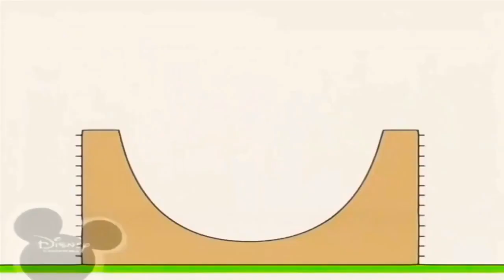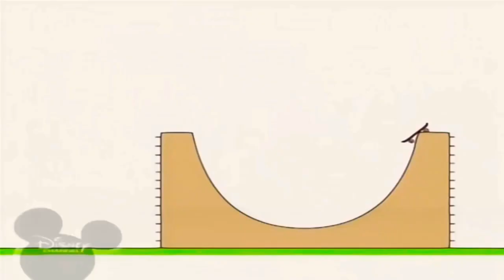13 липня 2022 р.